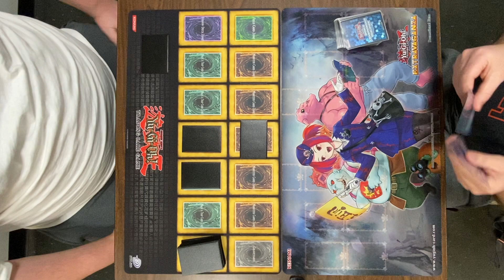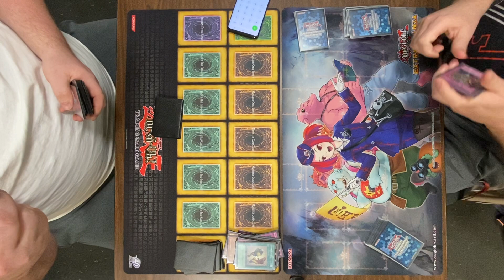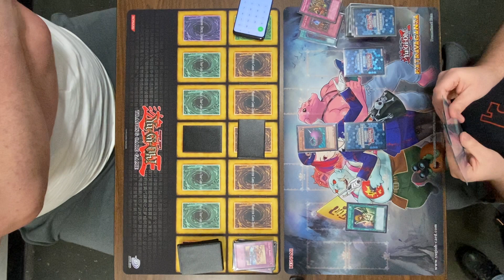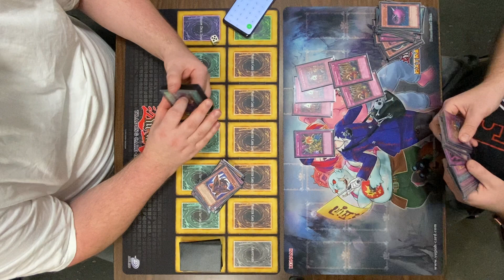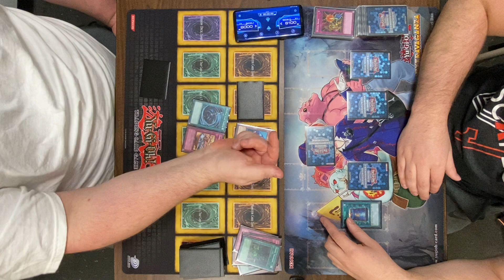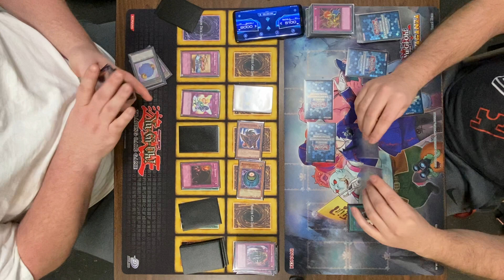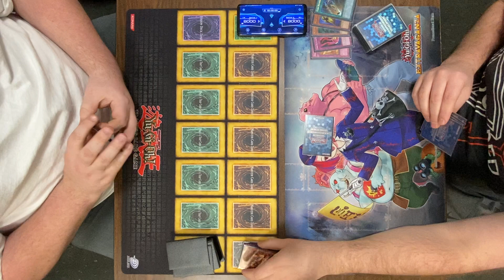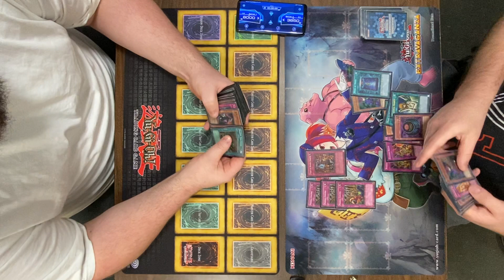Panda Burn vs Mill Control (Goats 2005)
I hate panda burn